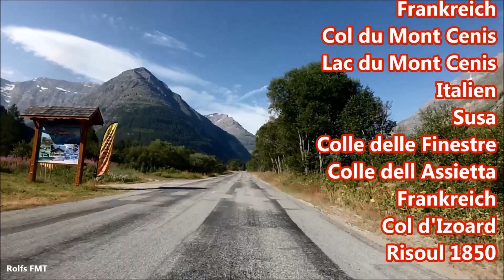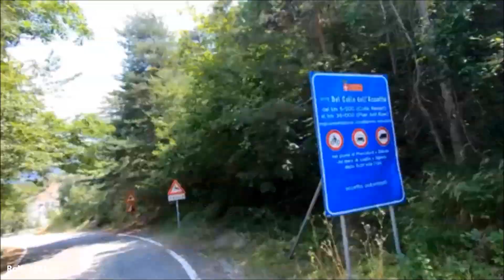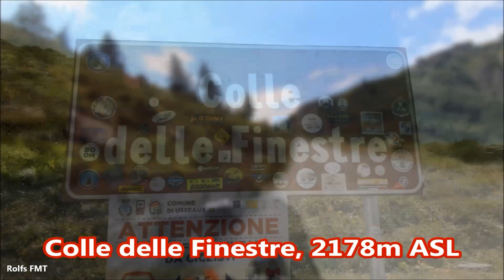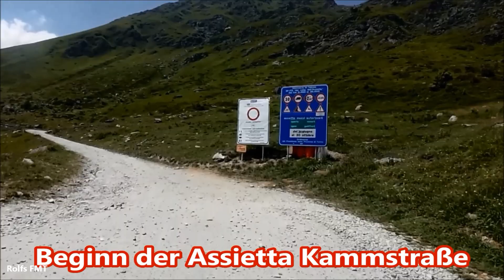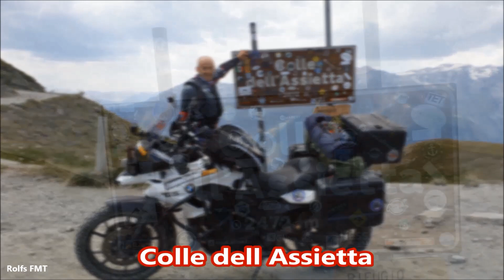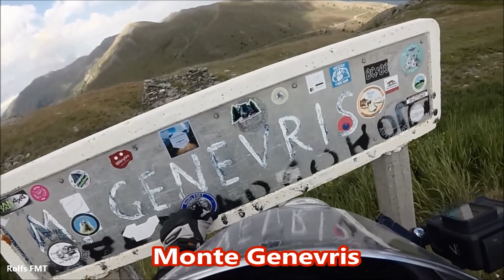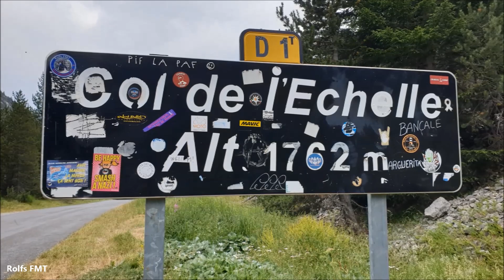Teil 4, FMT 2020, Motorradtour, Cenis, Finestre, Assietta, Izoard, Risoul 1850, Juli/August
Motorradtour in die Westalpen und Piemont, 3.800km mit meiner BMW F700GS
Es geht von Porta Westfalica in die Schweiz weiter nach Italien und  Frankreich, über die Pässe, Sankt Gotthard, Nufenenpass, Großer Sankt Bernhard, Kleiner Sankt Bernhard, Col de l'Iseran, Col delle Finestre, Col d' Izoard, Col de Parpaillon, Col d'Allos, Col de Galibier und viele weitere. Außerdem fahre ich die AKS (Assietta Kammstraße), durch den Tunnel am Col de Parpaillon, die LGKS (Ligurische Grenzkammstraße) und besuche wiedermal den Grand Canyon du Verdon.
Ich wünsche Dir viel Spaß und Inspiration für Deine nächsten Motorradtouren!